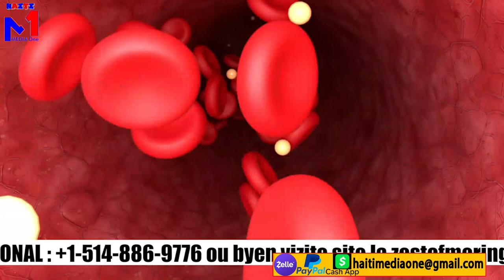Rekreasyon an fini pou tout bandi, lapolis pral fini ak vilaj, matisan pral debloke, bòn nouvèl.